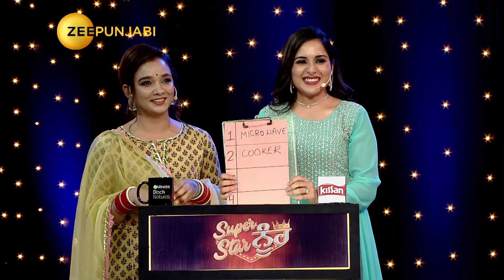Punjabiyan Di Dadagiri - Harbhajan Singh - Zee Punjabi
Participants from various districts of Punjab lock horns in a battle of wits in this trivia-based show with ace cricketer Harbhajan Singh.